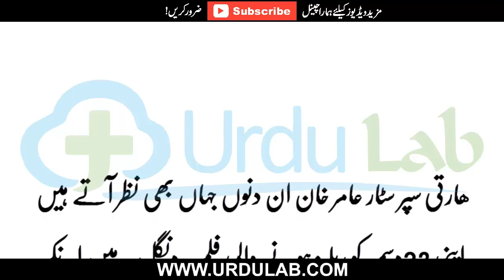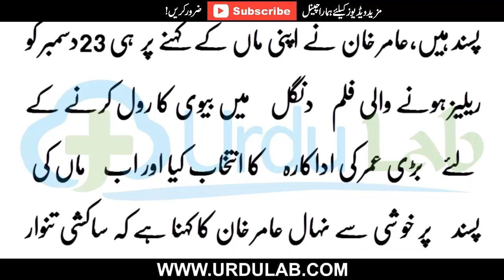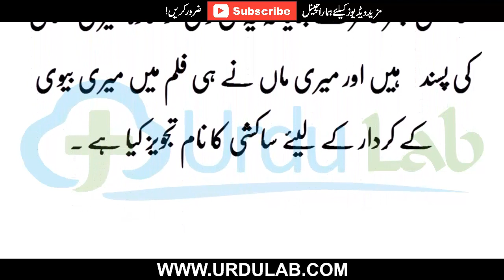Aamir Khan Ki Maa Ny Apne Borhe Bete K Liye Biwi Dhoond Li